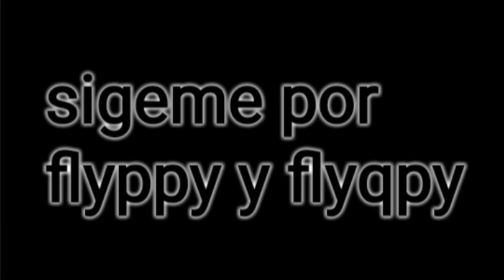a flyqpy le inporta flippy htf y amnesia 😢